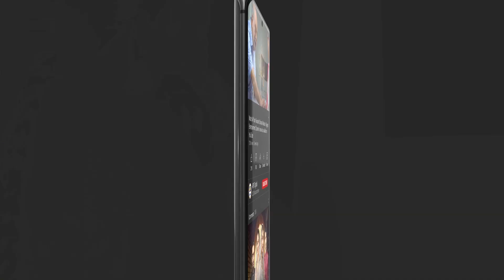Apni Saas Kay Ghusse Ko Bardasht Karna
Pyar Deewangi Hai | When Love Is Snatched Away

The story revolves around a beautiful girl, Rabi, and her cousin Mateen, who is also her neighbor and love interest.

Written By: Misbah Ali Syed

Cast:

Neelam Muneer as Rabi
Sami Khan as Dawood
Shuja Asad as Mateen
Saba Faisal
Javed Shaikh
Hasan Niazi
Urooj Fatima
Gul-e-Rana
Nida Khan
Sabahat Bukhari
Aliya Ali

Timing : Pyar Deewangi Hai Presented By Surf Excel Every Monday at 8:00 pm, on ARY Digital.